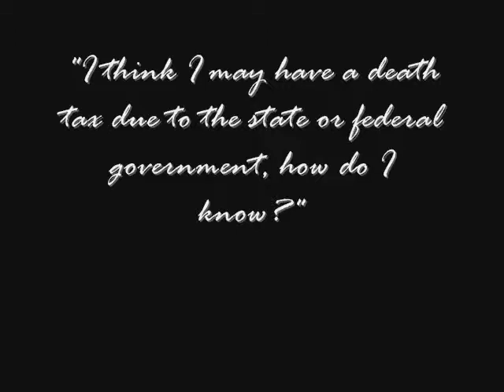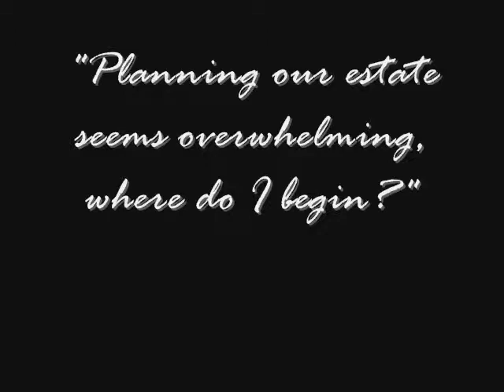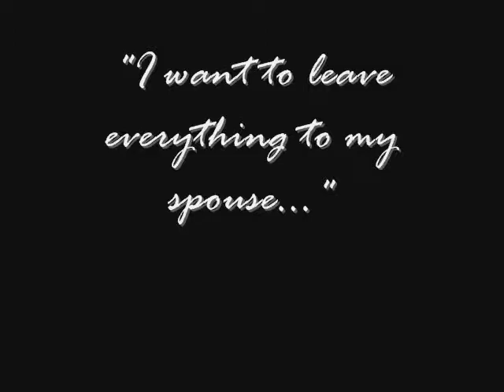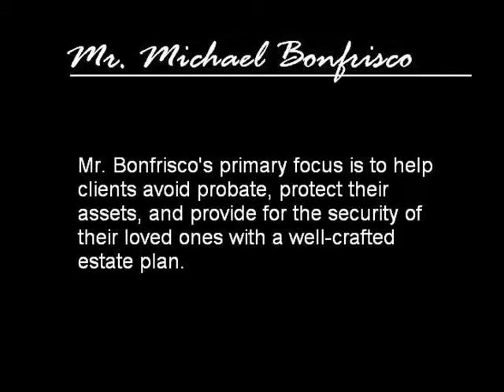Cherry Hill Estate Planning Lawyer Michael Bonfrisco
everyone of use needs a valid-rock solid estate plan. This short video explains why. a good estate plan makes sure your hard earned assets go to who you want, when you want, handle by the person of your choosing.